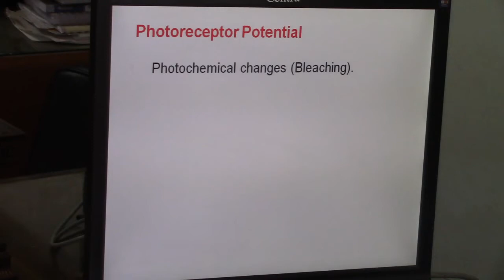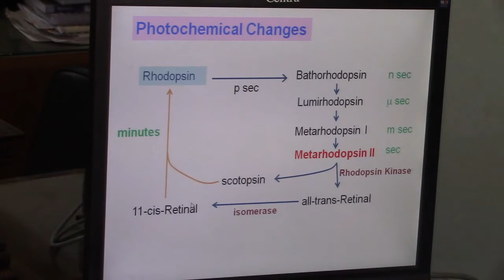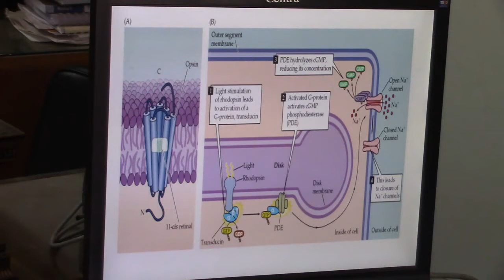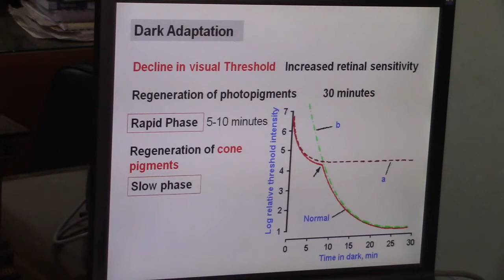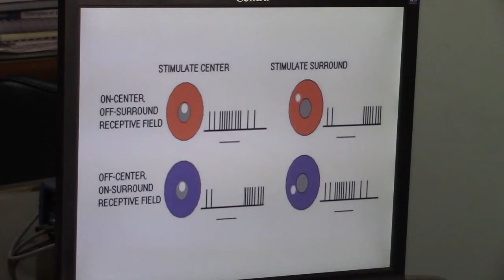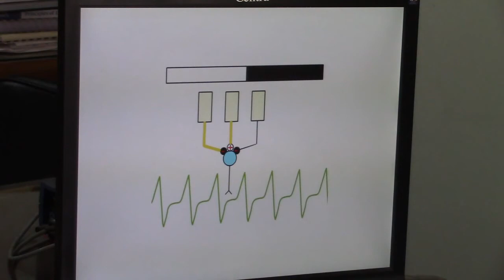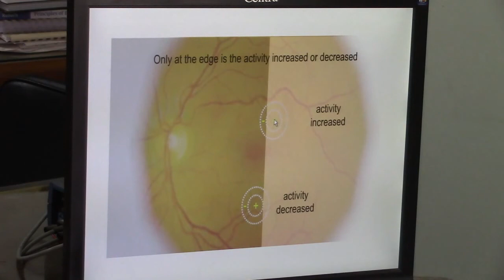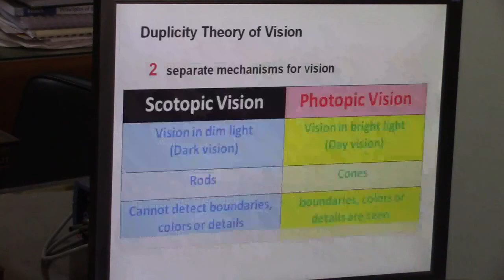[Vision] - Photoreceptor Potential .Dr .Hany Gamal